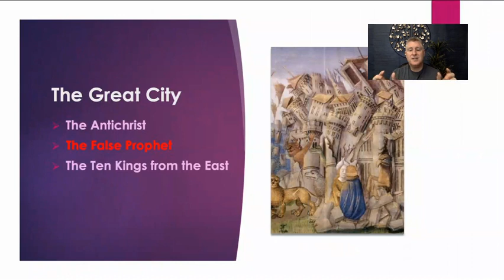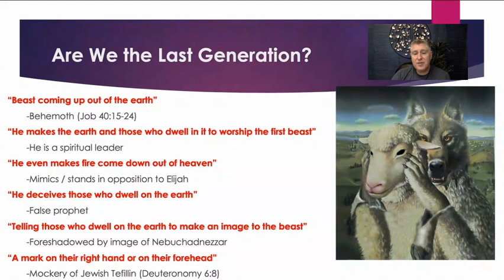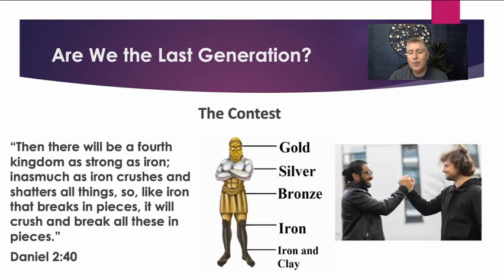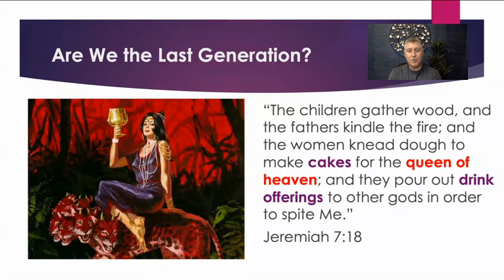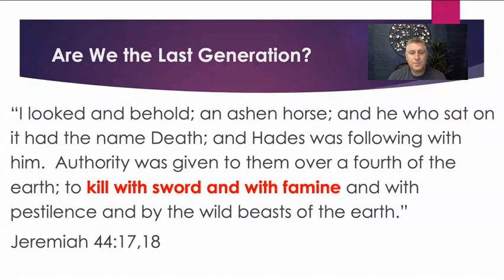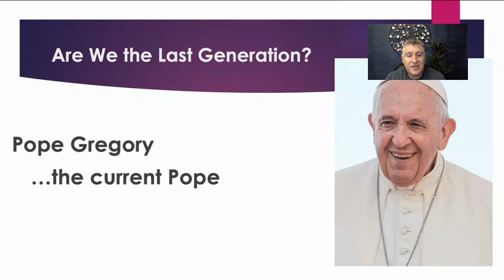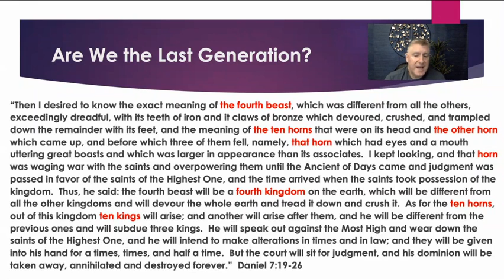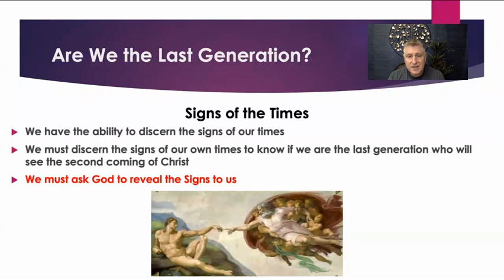1.5 Signs of the times The False Prophet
Everyone recognizes the name "Antichrist," but almost as important is a figure named "The False Prophet."  Scripture says this person will portray himself as a representative of God's people, but in reality will do the bidding of the Antichrist.  Together, the two of them will lead the enemy kingdom during the time of the Tribulation, and the False Prophet will be responsible for martyring God's children across the planet.  The question is:  does this person currently exist and walk the planet as we speak?